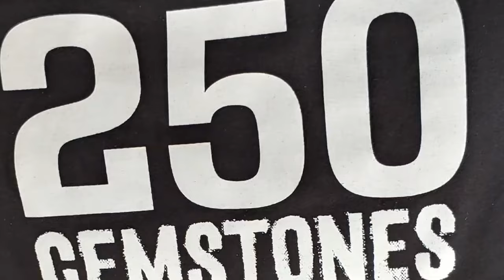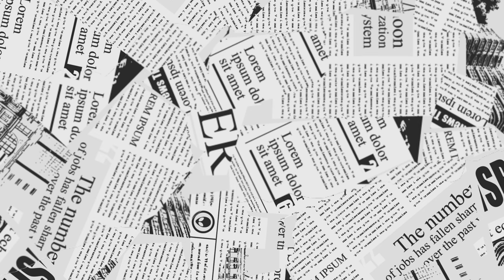The NFL Will Hire Colin Kaepernick As A Head Coach For This Team... 🧐